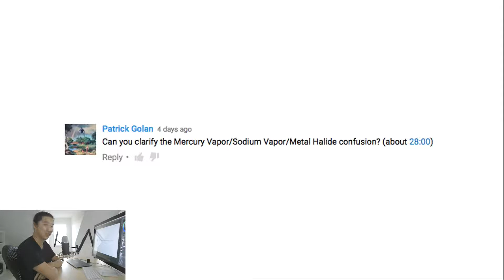The Cinematography of Straight Outta Compton